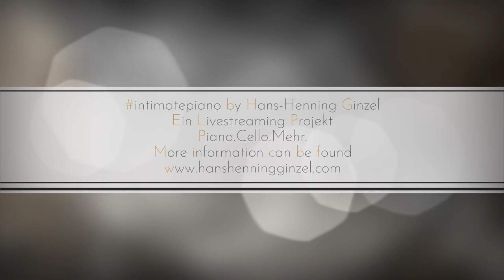D. Gabrielli - Ricercare Nr. 3 - Field-Recording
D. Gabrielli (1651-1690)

Ricercare Nr. 3 for Cello Solo
Hans-Henning Ginzel (Violoncello)

Outdoor-Recording, Bavaria, Germany
04/2020

Video: Christina Rubin
Audio: Hans-Henning Ginzel

Hans-Henning Ginzel
Cellist & Composer